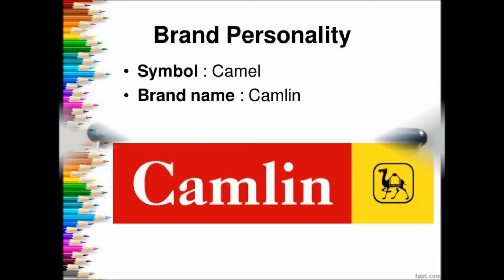Top 10 pen brands in world(informative video)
TOP 10 PEN BRANDS IN WORLD.
1.PARKER
2.MONT BLANC
3.CROSS
4.SHEAFFER
5.CELLO
6.REYNOLDS
7.CAMLIN
8.AURORA
9.PAPERMATE
10.HERO